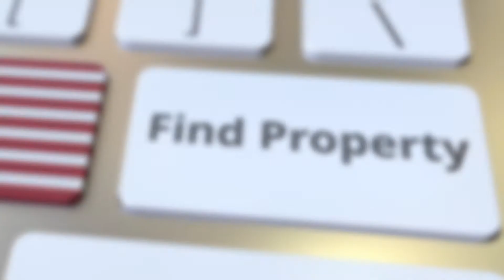"2022 Arizona Real Estate Forecast: Trends, Analysis, and Insights"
Experts says 2022 should be a more stable market, more supply will make more buyers happy..since we had the crazy year 2021, still, we will need more homes and some suggesting prices are still expected to increase since we still don't know when supply will go up even if home builders are trying to catch up with the buyers demand. Now by end of the year, we are slowing down and there are some predictions according to the team of Goldman Sachs economists led by Jen Hatzius

Lawrence Yun, chief economist at the National Association of Realtors said this of home sales: “Although there should be a slowdown going into 2022, they will likely remain above pre-pandemic levels.”

“Over the past 21 years, Greater Phoenix has been in a buyer market for a combined total of 43 months (3.6 years), a balanced market for 55 months (4.6 years), and a seller market for 155 months (12.9 years). This is important to discuss because the longer seller markets last, the more human beings change their definition of what “normal” looks and feels like."  Tom Ruff

Also some good news for homeowners as a Homeowners assistance fund that can be used for expenses like a mortgage, utilities, taxes, even internet bill so if you know anyone who needs please pass the information, I will be happy to connect them to the right people who can help.

Good news for renters as well so according to Lawrence Yun NAR chief economist Fannie Mae will soon consider rental payment history in qualifying buyers which will make a bigger number of eligible buyers.

📹 WANT MORE VIDEOS? WATCH HERE:
ˍˍˍˍˍˍˍˍˍˍˍˍˍˍˍˍˍˍˍˍˍˍˍˍˍˍˍˍˍˍˍˍˍˍˍˍˍˍˍˍˍˍˍˍˍˍˍˍˍˍˍˍˍˍˍˍˍˍˍˍˍˍˍˍˍˍˍˍˍˍˍˍˍˍˍˍˍˍˍˍˍˍˍˍˍˍˍˍˍˍˍˍˍˍˍˍˍˍˍˍˍˍˍˍˍˍˍˍˍˍˍˍˍˍˍˍˍˍˍˍˍˍˍˍˍˍˍˍˍˍ
Have Real Estate Questions?
Maya Minic
Realtor
West USA Realty
ˍˍˍˍˍˍˍˍˍˍˍˍˍˍˍˍˍˍˍˍˍˍˍˍˍˍˍˍˍˍˍˍˍˍˍˍˍˍˍˍˍˍˍˍˍˍˍˍˍˍˍˍˍˍˍˍˍˍˍˍˍˍˍˍˍˍˍˍˍˍˍˍˍˍˍ
ˍˍˍˍˍˍˍˍˍˍˍˍˍˍˍˍˍˍˍˍˍˍˍˍˍˍˍˍˍˍˍˍˍˍˍˍˍˍˍˍˍˍˍˍˍˍˍˍˍˍˍˍˍˍˍˍˍˍˍˍˍˍˍˍˍˍˍˍˍˍˍˍˍˍˍˍˍˍˍˍˍˍˍˍˍˍˍˍˍˍˍˍˍˍˍˍˍˍˍˍˍˍˍˍˍˍˍˍˍˍˍˍˍ
👉🏻 CONNECT WITH MAYA:
ˍˍˍˍˍˍˍˍˍˍˍˍˍˍˍˍˍˍˍˍˍˍˍˍˍˍˍˍˍˍˍˍˍˍˍˍˍˍˍˍˍˍˍˍˍˍˍˍˍˍˍˍˍˍˍˍˍˍˍˍˍˍˍˍˍˍˍˍˍˍˍˍˍˍˍˍˍˍˍˍˍˍˍˍˍˍˍˍˍˍˍˍˍˍˍˍˍˍˍˍˍˍˍˍˍˍˍˍˍˍˍˍˍ
👉🏻 ADDITIONAL RESOURCES: